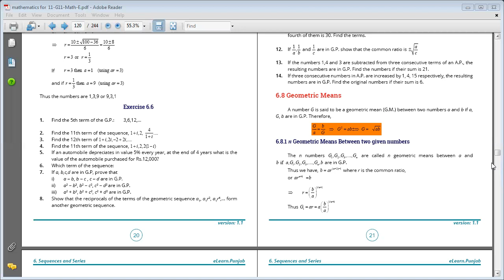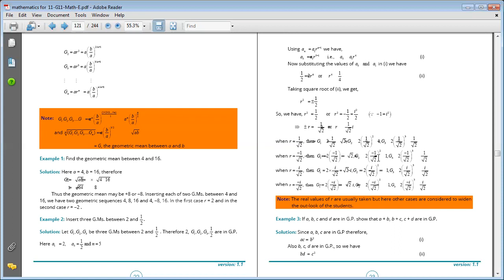Math Lect 18i